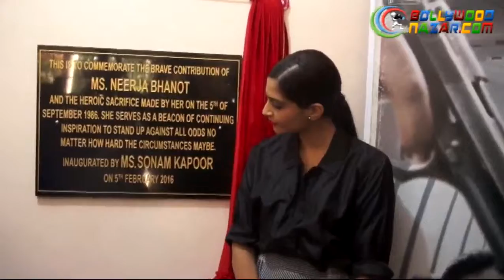Highlights of the week 31st Jan - 7th Feb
Check out what happened in B town this week